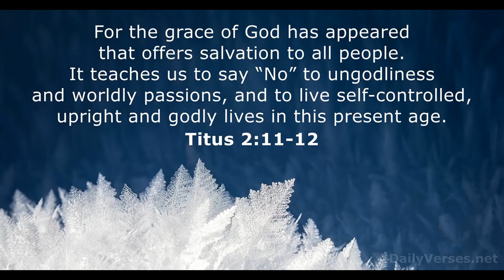THE DARK SIDE OF FARRUKO EXPOSED - NAZERENO DECODED